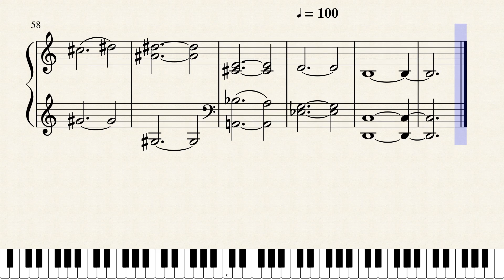The Odessa Nailfile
Ooh, the drama!